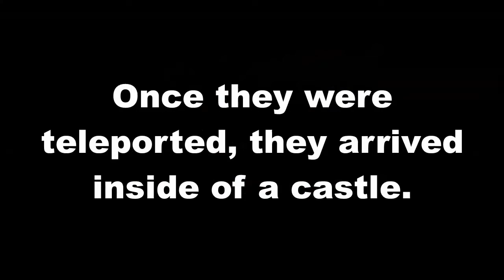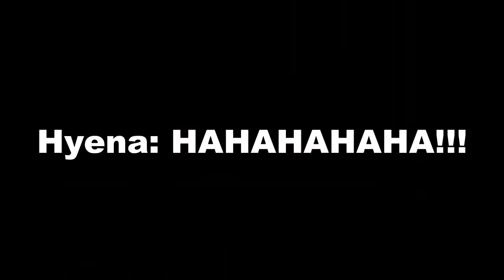Dylan and Friends Adventure of hunt for the chaos emeralds shards season 1 episode 1 part 1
The king of doom teleport all of his minions to his secret place. I do not own
the rights to anything